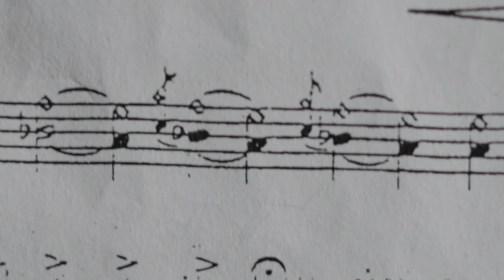Emil Tabakov - Motivy (double bass)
double bass - Renat Mensitov